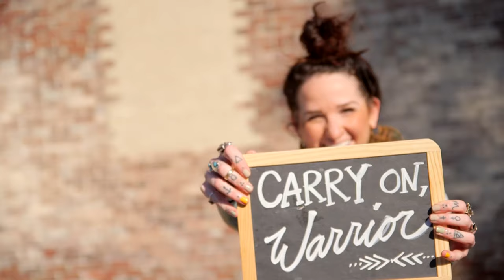The Best Part of Life by Glennon Doyle Melton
"The Best Part of Life," is a creative collaboration between SALT and Glennon Doyle Melton (New York Times bestselling author and mastermind behind momastery.com). A big thank you to Glennon for her inspiring words, and to the SALT team for their beautiful visuals! SISTER ON, EVERYONE!